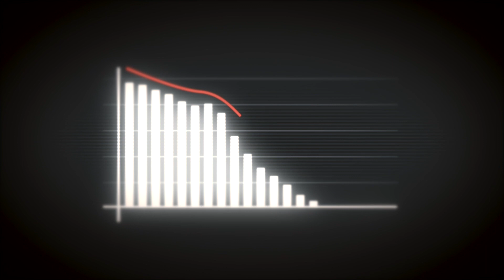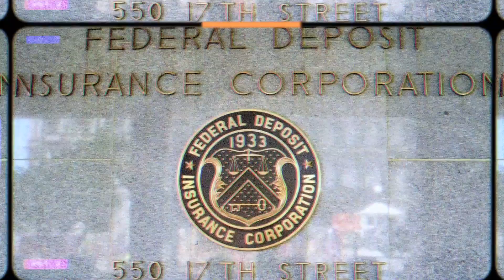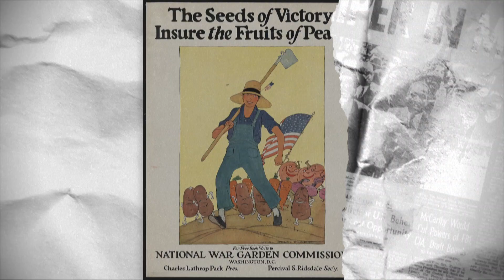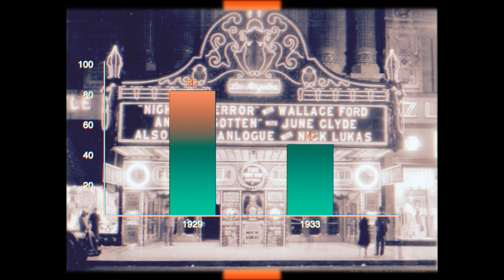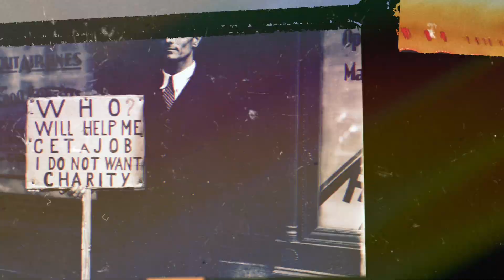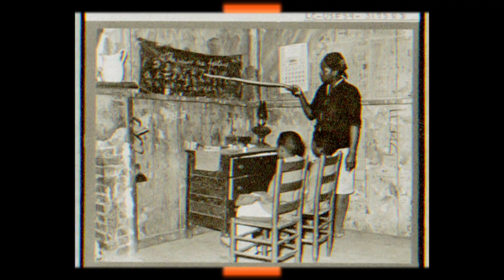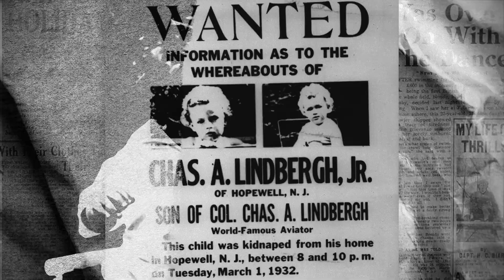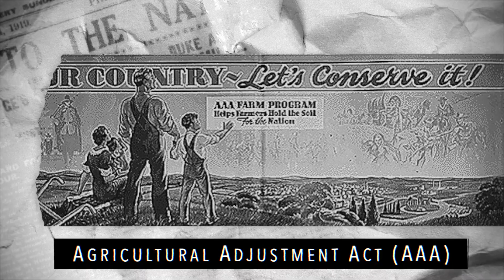Life in the US During the Great Depression: Struggles and Resilience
Dive deep into the waves of history with us! 🌊 Discover the raw realities of living in the US during the Great Depression. From Black Tuesday's stock market crash to the rise of breadlines 🍞, experience the resilience and spirit of the American people.

Uncover tales of women in the workforce, the impact on children, and the heroes like Eileen Barth who made a difference. 🌟 Don't forget the crime waves with Bonnie and Clyde and the government's response with the New Deal. 📜